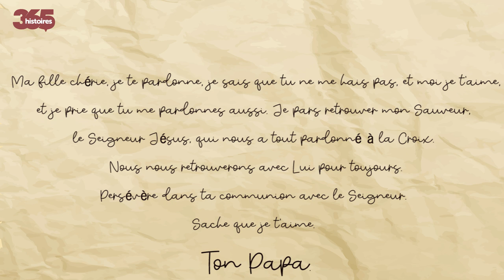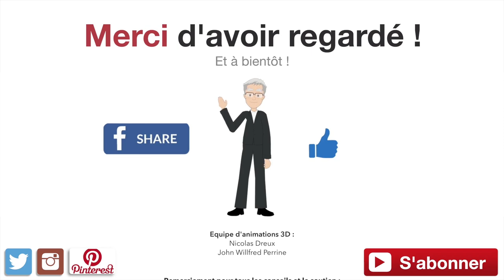La puissance du pardon ! (240)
C’était l’hiver. Un hiver bien rigoureux, un homme qui vivait seul chez lui, fit une crise cardiaque. Heureusement, il avait eu la force d’appeler les secours.
Il fut admis d’urgence à l’hôpital.
Dans un souffle, il demanda à l’infirmière d’appeler sa fille. « C’est ma seule famille » murmura-t-il.
L'infirmière téléphona à la fille vivant dans la même ville. La fille éclata en sanglot : « Allo, Allo, ce n’est pas possible, ce n’est pas possible, garde-le en vie, je vous en supplie !
Il faut que je lui parle avant qu’il ne meure.
L’année dernière, on s’était disputé violemment. Je suis partie en claquant la porte et je lui ai crié : « je te hais ».
Mais aujourd’hui, je réalise que ce n’est pas vrai : je ne le hais pas, je ne le hais pas…. Je ne le hais pas, mais je l’aime c’est mon Papa… ».
Elle sanglota de plus belle.
« Je voulais aller le revoir, reprit la fille, pour lui demander pardon, j’arrive tout de suite, dites-lui de m’attendre ! »
Malheureusement, le père eut un nouvel arrêt cardiaque. On tenta de le ranimer. L’infirmière priait : « ne permet pas qu’il parte avant que sa fille arrive ».
Malgré tous leurs efforts, l'équipe médicale, ne parvint pas à le ranimer.
Entre temps la fille arriva, hors d’elle-même. Le médecin la prit à part devant la porte de la chambre.
— Je suis désolé, dit-il. La fille éclata en sanglot ; entre deux hoquets elle cria :
— Je ne l’ai jamais haï ! Je l’aimais, laissez-moi le voir une dernière fois.
L’infirmière la fit rentrer dans la chambre. La fille se jeta sur le corps de son papa. Il était là inerte, mais avec un beau sourire sur le visage. Il était parti avec son Sauveur. L’infirmière tourna la tête pour cacher ses propres larmes.
Soudain, elle remarqua que le père tenait un morceau de papier. Elle ouvrit doucement la main pour prendre le papier. Et elle lut :
— Ma fille chérie, je te pardonne, je sais que tu ne me hais pas, et moi je t’aime, et je prie que tu me pardonnes aussi. Je pars retrouver mon Sauveur, le Seigneur Jésus, qui nous a tout pardonné à la Croix. Nous nous retrouverons là-haut avec Lui pour toujours. Persévère dans ta communion avec le Seigneur. Sache que je t’aime. Ton Papa.

Quelle grâce : le pardon nous libère, le pardon fait de nous des hommes et des femmes libres qui pouvons à nouveau le servir.
C’est pourquoi ne laissons pas aucune amertume venir dans votre cœur mais cherchez le Seigneur et criez auprès de lui afin que vous puissiez avoir l’occasion de pardonner et de le dire à la personne que vous avez offensée !